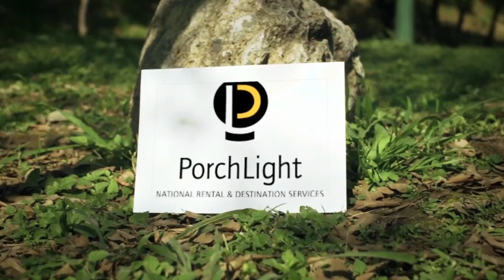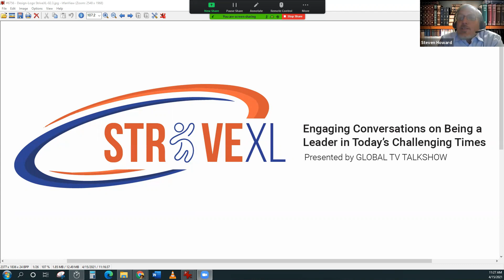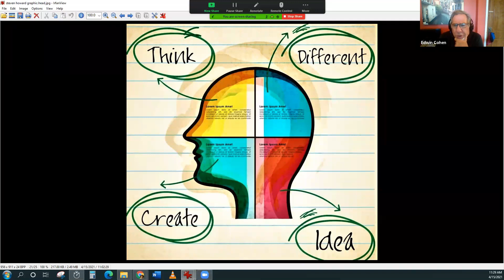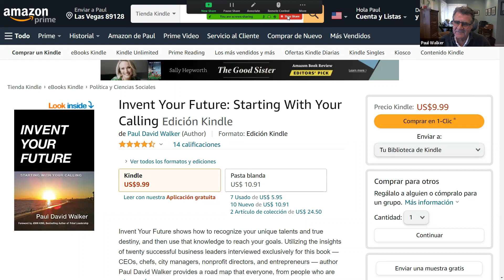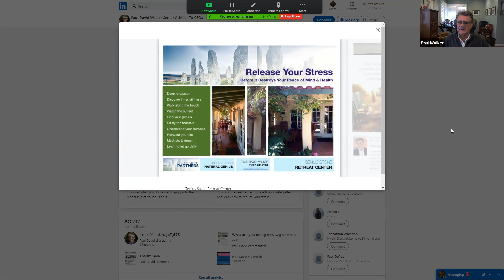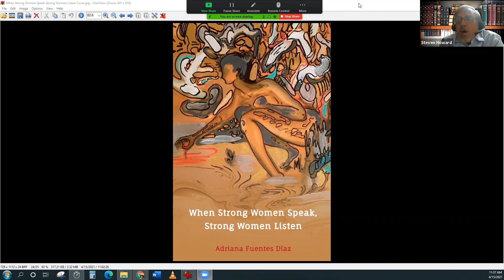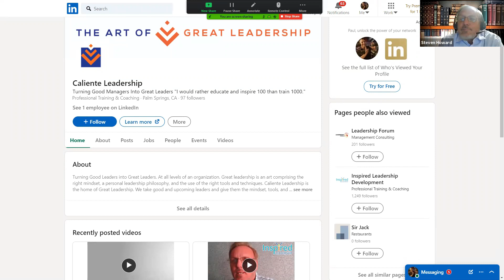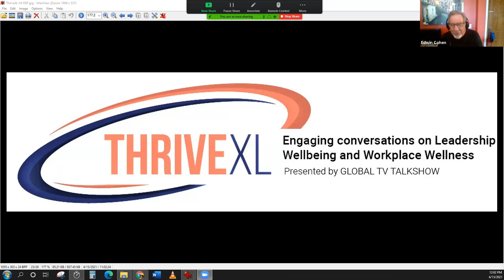STRIVE XL™, leaders speak "post covid". Leaders: Steven Howard, Paul Walker, John Platt.